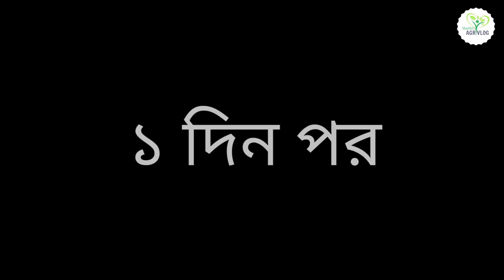লাউ গাছে কি করলে দ্রুত প্রচুর পরিমাণে স্ত্রী ফুল ও লাউ ধরবে - মাত্র ১০ দিনে গাছে ফুল আসবে গ্যারান্টি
সুপ্রিয় দর্শক আপনি কি লাউ চাষের ব্যাপারে উৎসাহী বা লাউ চাষ করছেন বেশি ফলন বাড়াতে চান ছোট গাছে? জানতে চান কিভাবে লাউয়ের বীজ থেকে চারা তৈরি করলে শতভাগ অঙ্কুরিত হওয়ার সম্ভাবনা থাকবে? লাউ গাছের বৃদ্ধির জন্য কোন সার দিতে হবে জানতে চান? লাউ গাছে দ্রুত ফুল ফল আনতে কি করতে হবে জানতে চান? লাউ গাছের জালি পৌঁছে যাচ্ছে দূর করতে চান? লাউ গাছ বেড়ে গেছে কিন্তু লাউ ধরছেনা জানতে চান কেন? লাভ এর আকার বড় করতে চান?
সুস্থ-সবল লাউ গাছে প্রচুর লাউ ধরাতে ভিডিওটি অবশ্যই শেষ পর্যন্ত দেখতে হবে তা না হলে সকল কার্যক্রমে বৃথা যাবে তাই ধাপে ধাপে পুরো বিষয়টি জানানোর চেষ্টা করেছি l আশা করি আপনাদের বেশ উপকার হবেl

🔥ভিডিও টি ভালো লেগে থাকলে এবং এর থেকে কোনো উপকার পেলে ভিডিওটিকে লাইক ও শেয়ার করার অনুরোধ রইলো ।আর যদি চ্যানেল এ নতুন এসে থাকেন বা ইতোমধ্যে সাবস্ক্রাইব না করে থাকেন তাহলে প্লিজ চ্যানেল টিকে সাবস্ক্রাইব করে নেবেন।এতে নতুন ভিডিও আপনার ইউটিউব হোম পেজ এ পৌঁছে দিতে সুবিধা হবে ।চ্যানেল টি পরিদর্শন করার জন্য আপনাকে আন্তরিক ধন্যবাদ l

সতর্কতাঃ  দ্রবণটি বানানোর 5 থেকে 7 ঘন্টার মধ্যেই ব্যবহার করুন

ভিডিও বিষয়ক কিছু জিজ্ঞাসা :
লাউ গাছের 3g কাটিং
লাউ গাছের চিকিৎসা
টবে লাউ চাষ পদ্ধতি
লাউ চাষ পদ্ধতি
সেপ্টেম্বর মাসে কি কি সবজি চাষ করা যায়
September maser sobji chas
লেবু গাছের পরিচর্যা
লেবু চাষ পদ্ধতি
লাউ বীজের দাম
লাউ চাষ পদ্ধতি ভিডিও
লাউ গাছের পাতা কোকড়ানো রোগ
আগাম লাউ চাষ পদ্ধতি
লাউ গাছের পোকা দমন
হাইব্রিড লাউ চাষ পদ্ধতি
লাউ চাষ ও রোগ
লাউ এর জাত
লাউ গাছের পরিচর্যা
লাউ চাষ পদ্ধতি
লাউ চাষ
মরিচ গাছে কি দিলে প্রচুর পরিমাণে ফুল ও মরিচ পাবেন
লাউ গাছের রোগ ও প্রতিকার
লাউ চাষে করনীয়
গাছের পরিচর্যা
গ্রীষ্মকালীন লাউ চাষ
3g cutting plant bangla
lau chas in bengali
এখন ছোট গাছে লাউ ধরবে
কুমড়া গাছের পোকা দমন
কুমড়া গাছের ৩জি কাটিং
লাউ ঝরে যাওয়ার কারণ
লাউ ফুলের পরাগায়ন
লাউ গাছের কৃত্রিম পরাগায়ন
টবে সবজি চাষ পদ্ধতি
টবে লাউ চাষ
লাউ গাছের পাতা হলুদ হয়ে যাচ্ছে
3g cutting
3g cutting of bottle gourd
লাউ চাষে করনীয়
লাউ চাষ পদ্ধতি
লাউ গাছের পরিচর্যা
লাউয়ের ফলন বৃদ্ধির উপায়
লাউ চাষ
chad bagan
গাছের পরিচর্যা

 @Shariful's AGRI VLOG ​